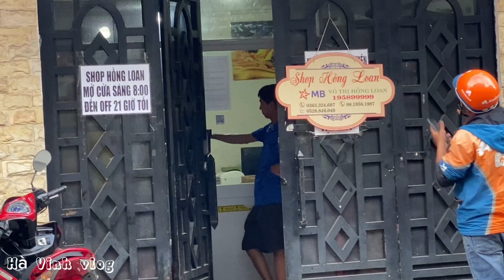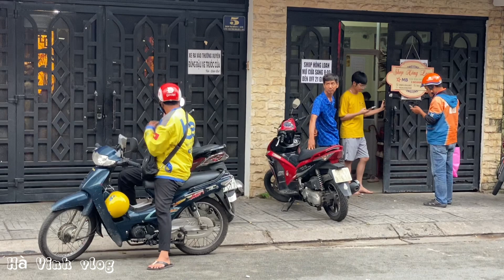Chiều 6/11 Bất Ngờ Thành Mỹ Chú Chánh Ra Trước Nhà Làm Việc Này Khi Hồng Loan Vắng Nhà